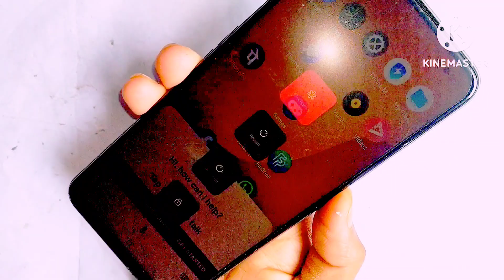all Android mobile Back pannel open|| mobile body open||Disamble of mobile Realmi mobile ki dhakan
all Android mobile Back pannel open|| mobile body open||Disamble of mobile Realmi mobile ki dhakan keise khole